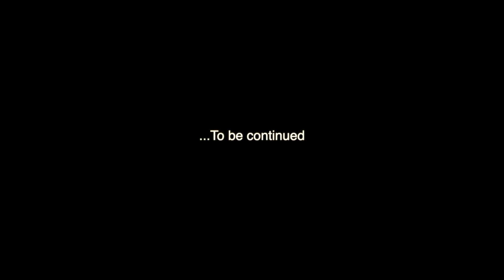Happy birthday Agya Koo Nimo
AGYA KOO NIMO

Happy birthday to a true legend! You have accomplished so much and continue to inspire others with your hard work, dedication, and passion. Here's to many more years of greatness. Cheers!

Copy Right